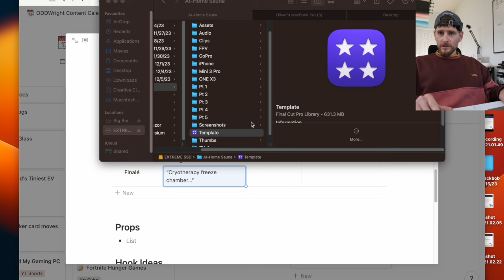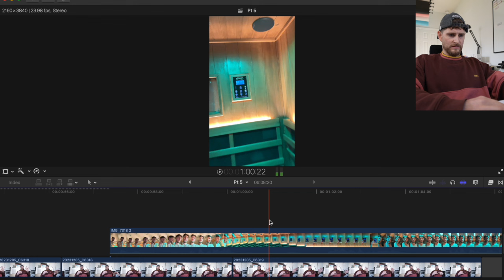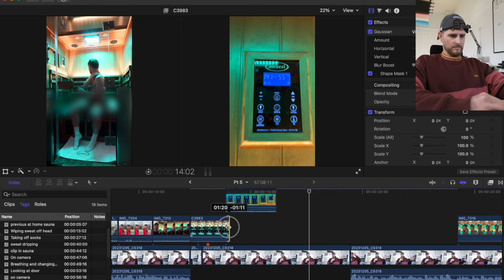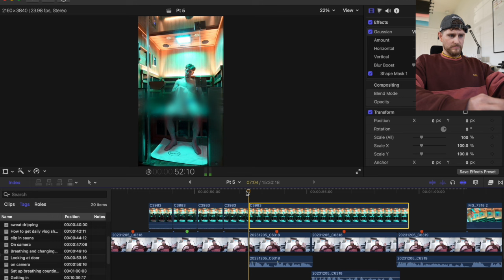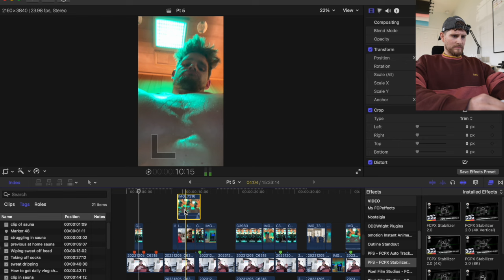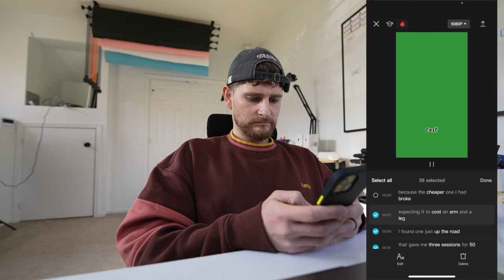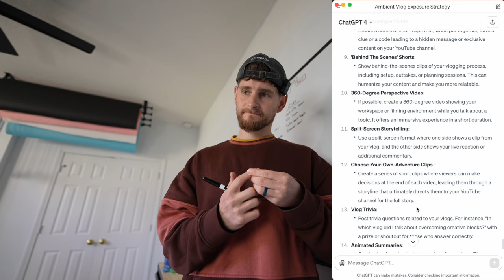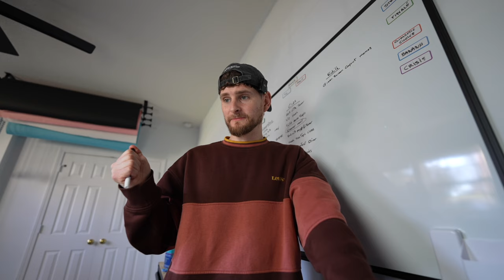Edit PodVlog 050 - mostly my TikTok editing process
Thought it would be useful to show my full editing process for making TikToks. Then I brainstormed other ways I could make clips from these videos for the socials automation. Spoiler, I tried it with a famous streamer and ended up getting about 2k views on each TikTok video so I that's a pretty good tell.